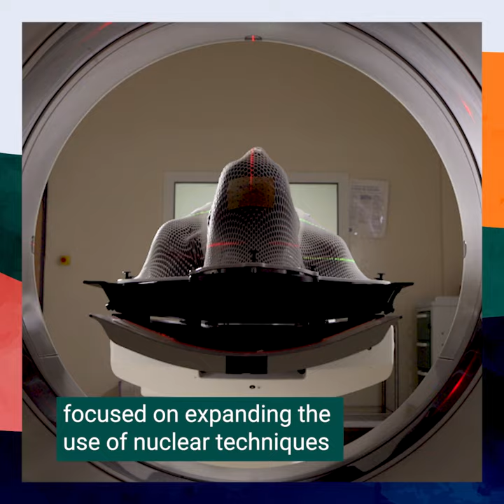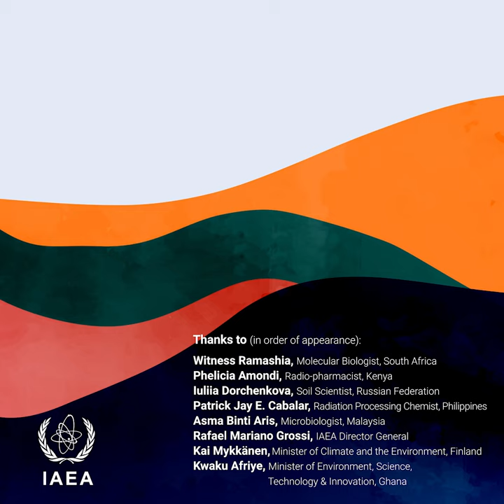Upcoming IAEA Ministerial Conference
The 2024 IAEA Ministerial Conference on Nuclear Science, Technology and Applications and the Technical Cooperation Programme will take place on 26-28 November 2024 in Vienna, Austria, bringing together ministers and senior officials from IAEA Member States to discuss the role of nuclear science and technology in addressing some of the challenges we face today, including health, food security and safety, water resource management and climate change. Nuclear techniques are an integral part of the technological solutions needed to tackle these.

This conference will strengthen international cooperation and explore innovations in nuclear advancements, whilst highlighting the role of nuclear technology in achieving the United Nations Sustainable Development Goals (SDGs).

In order to generate a more significant impact in some of these areas, the IAEA has recently launched four cross cutting initiatives: Atoms4Food (together with the Food and Agriculture Organization of the United Nations), NUclear TEChnology for Controlling Plastic Pollution (NUTEC Plastics), Rays of Hope and Zoonotic Disease Integrated Action (ZODIAC).